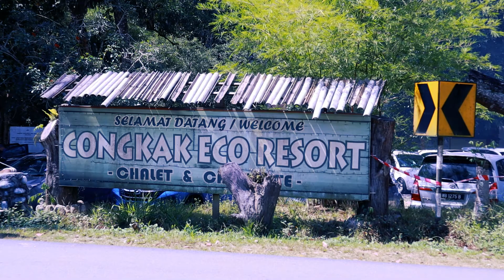SUNGAI CONGKAK HULU LANGAT - KAMPUNG DI TENGAH BANDAR BESAR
Di kawasan KUALA LUMPUR DAN SELANGOR terdapat kampung yang berada berdekatan dengan bandar besar. Keunikan kampung di hulu langat ini masih mengekalkan keceriaan kekampungannya yang jarang boleh di nikmati di tengah bandar besar.

Banyak sejarah berlaku di atas tanah hulu langat ini, yang mana satu ketika dahulu hulu langat ni di dalam daerah negeri sembilan bukannya negeri selangor seperti sekarang ini

Jom kita ke Sungai Congkak Hulu Langat

Ini lah masanya untuk merancakkan semula sektor pelancongan negara!